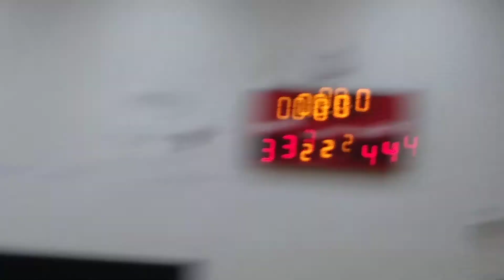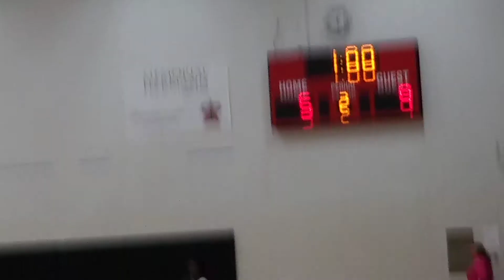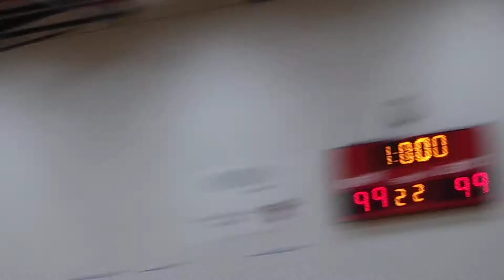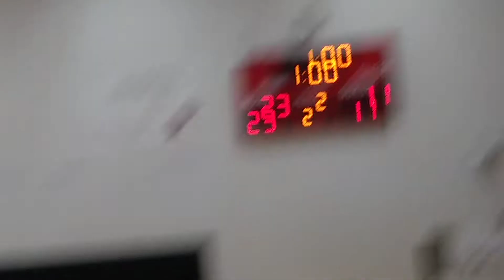Gary Vs Red ✔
Hey guy yo wassup lf xo do
Show u Should this videos
💘 love this ok 👌 xoxo
So ño for u guy it just
The game love but will put
And try miss me up ☝

Aslo but todo many show u
But friend right videos get u
Share for u see 👀 that all
For videos Thanks For Watch
So i get more ☝ up
✔ñ